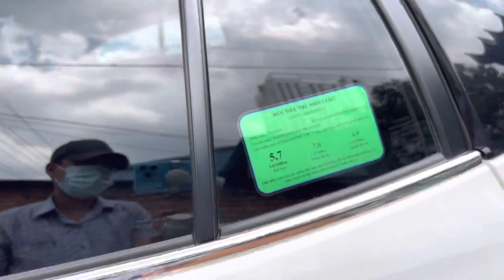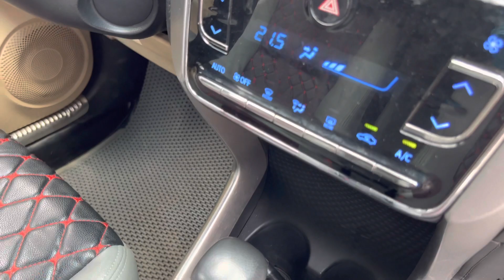( ĐÃ BÁN ) TOYOTA YARIS G 2018 MỚI CHẠY 31K - 200TR ĐỂ SỞ HỮU. XE ĐẸP KO LỖI DO THẬT KEO CHỈ RIN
💥Cần bán Toyota Yaris G 1.5CVT 2018 nhập Thái Lan, mới chạy 31.000Km, 4 lốp theo xe còn rất mới, cam kết ko lỗi, Odo thật ko tua, bao test toàn quốc.
💎Giá bán: 495tr còn thương lượng
Xem xe tại: Vĩnh Phú, Thuận An, Bình Dương ngay cổng chào Bình Dương.
Google map: Bình Vĩnh Phú Auto
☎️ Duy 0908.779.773